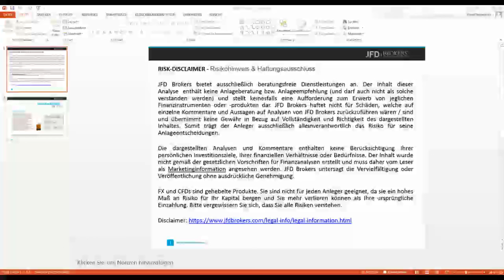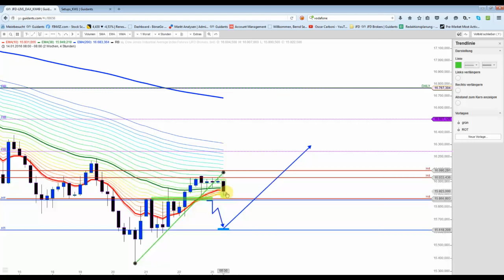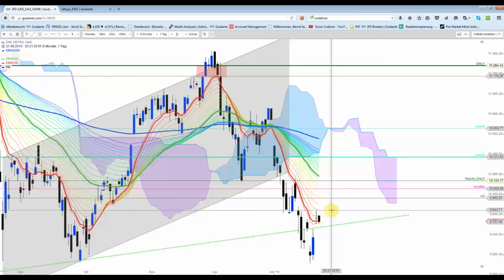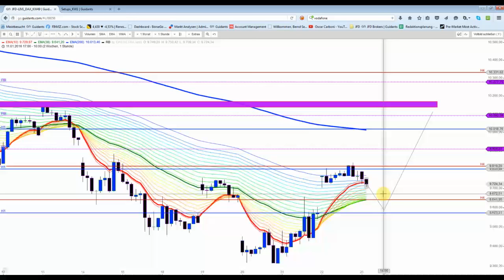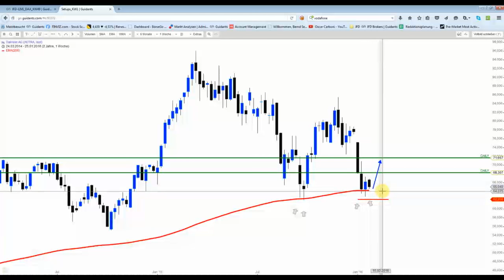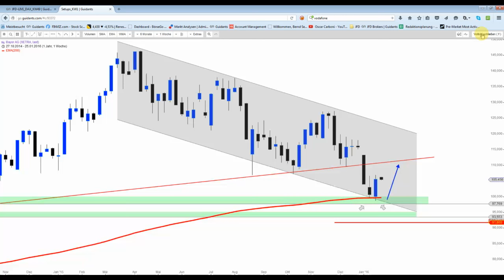DAX - Probleme an der 9.850er-Marke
Bislang gab es kein durchkommen, denn der Wochenauftakt war relativ schwach. Markante Unterstützung bietet nun das Band zwischen 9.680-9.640 Punkten.